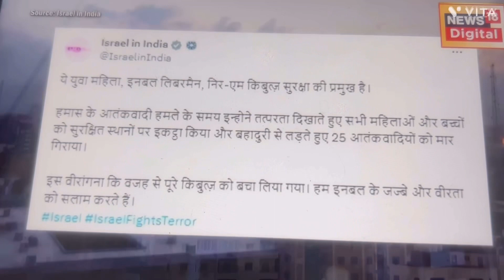इज़राइली महिला इनबल ने बच्चों और महिलाओं को बचाया और 25 हमास लड़ाकू को मार गिराया !पाक reaction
इज़राइल आर्मी जबाबी कार्रवाई कर रहे हैं । इसमें एक महिला आर्मी अफ़सर ने हमास के हमले से बच्चों और महिलाओं को निकाला बचाया और बहादुरी से लड़ते हुए 25 आतंकवादी को मार गिराया ।